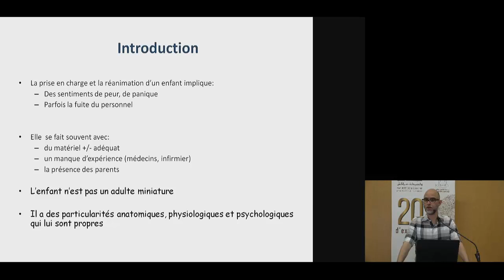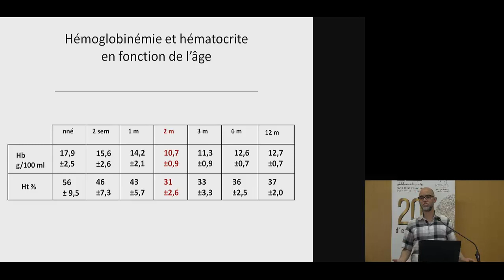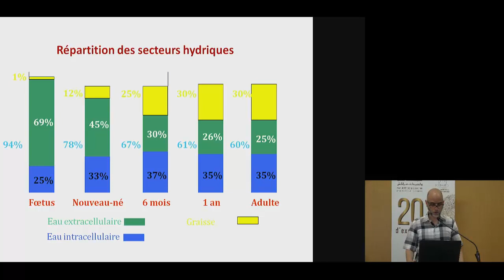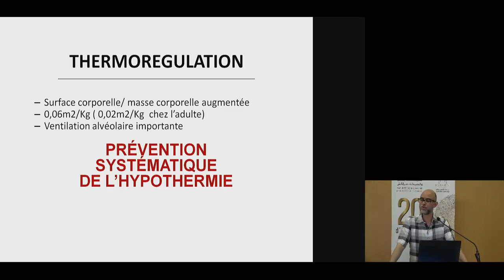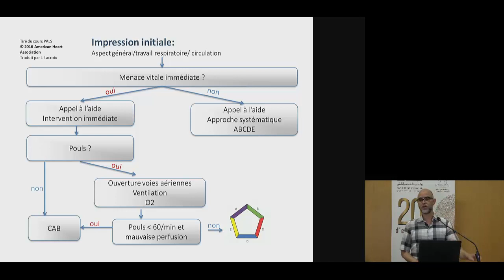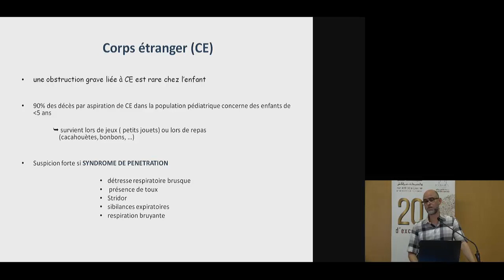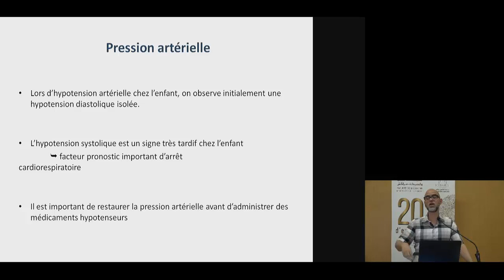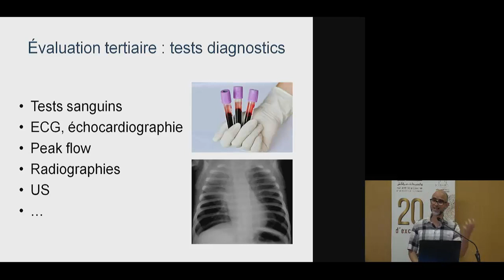FMPM MOOCs - Aspects pédiatriques de la réanimation - Pr. S. Younous